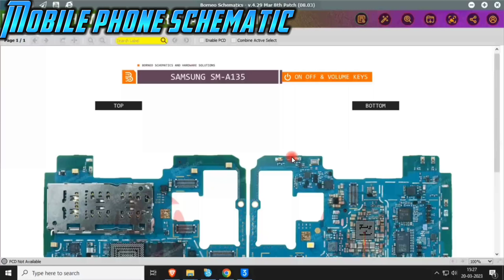samsung a13(a135) power volume key solution